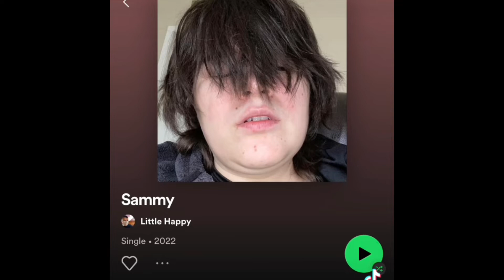Taco Tours, Kingman AZ Follow up￼￼